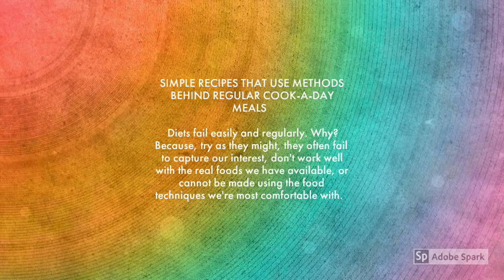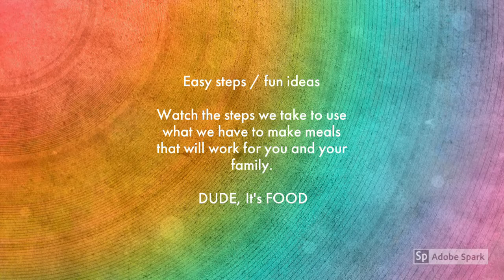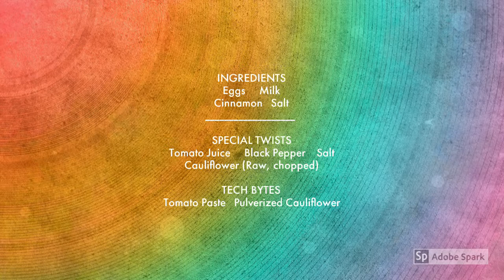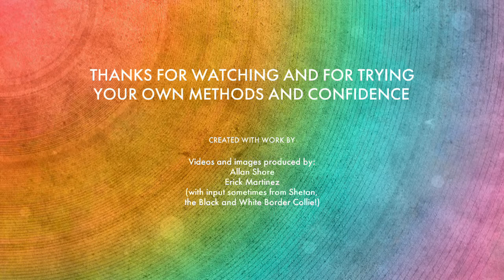COOKisode1VeggieFrenchToast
The first episode, which we call a COOKisode, of DUDE, It's FOOD! The exciting reality is that healthier ingredients and modern technologies are changing the core nature of eating and cooking.

There's even good indications that many of us who wouldn't get near the kitchen in the past are taking a new look at being a great cook. But we need to learn the basics and then have the chance to game our way up and up until we are masters of our own food domain!

Welcome to show one of what we hope are many experiences to savor.